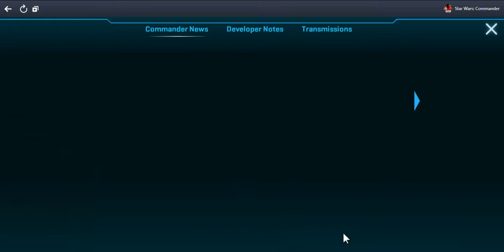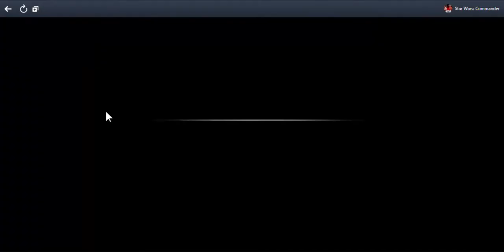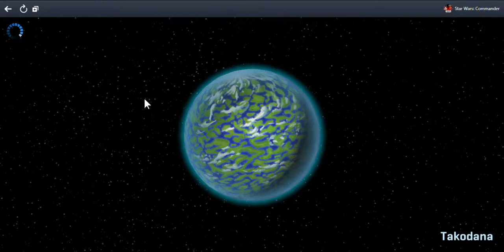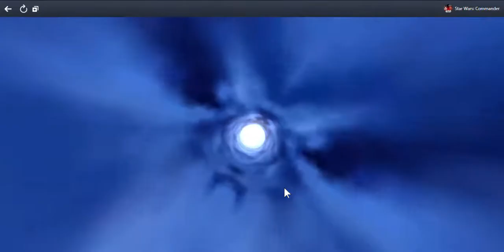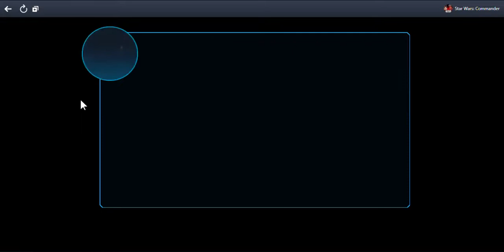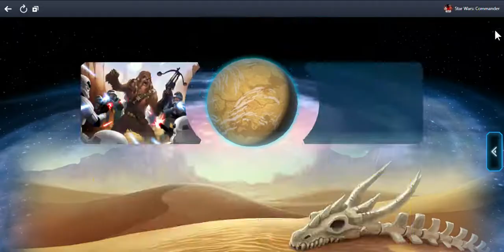SlowPCGaming Star_Wars-Commander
(Edgeworld)

(Galaxy Life)

(Colonizers)

(Cower Defense)

Laptop Specs below:

64-bit hardware
Windows 8.1 64-bit Home Premium Edition
4 GBs RAM (maxed out)
1366 x 768 15.6 inch LCD 16:9

Tower #1 PC Specs below:

64-bit hardware
Windows ME
DOS 6.22
2 GBs RAM

Tower #2 PC Specs below:

32-bit hardware
Windows ME
DOS 6.22
384 MBs RAM (maxed out)
* Common Hardware for both Tower PCs
1366x768 19 inch LCD 16:10
no speakers